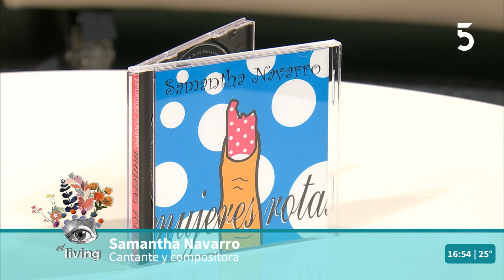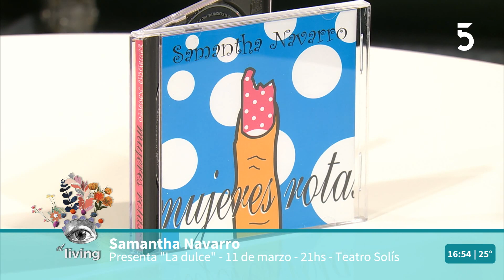El Living (01/03/2022) Samantha Navarro - Cantante, nos presentó su próximo show del 11 de marzo